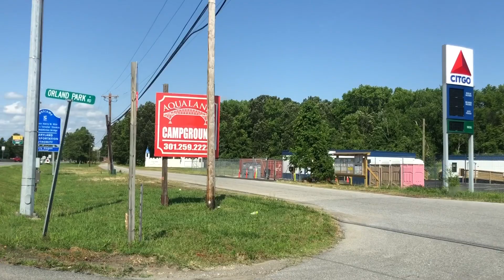06/14/2020 EP-01:@Dahlgren Wayside Park